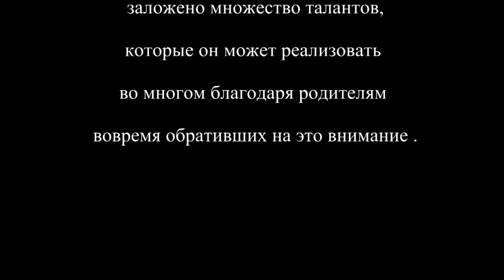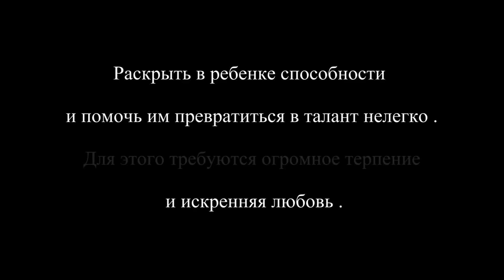Дети - наши таланты !